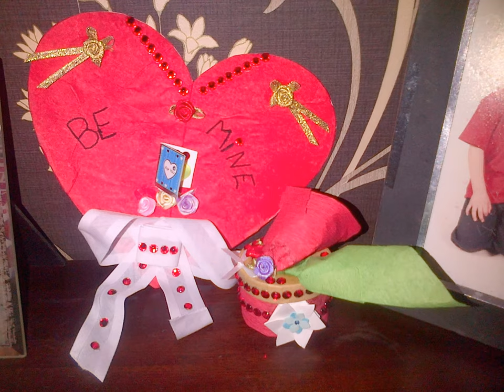my world (jordan-lee radford)